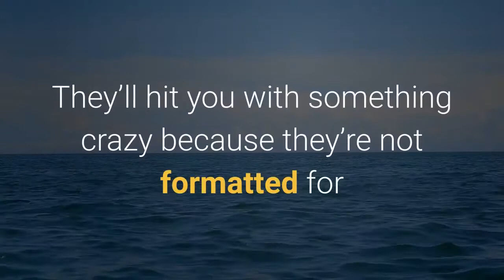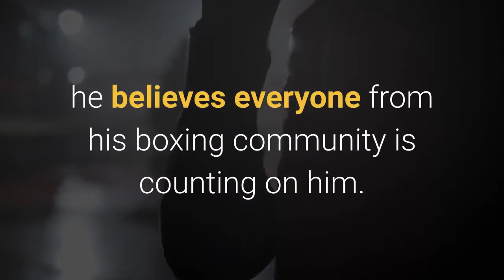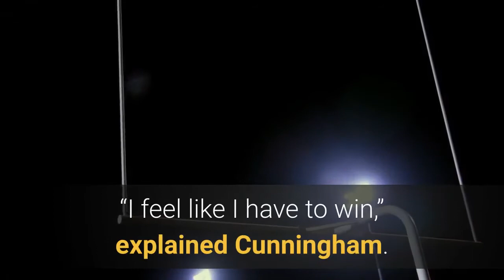Steve Cunningham Admits Losing Isn't An Option Against Frank Mir You’re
While all were different, they all felt somewhat the same. For his upcoming ring appearance that will take place in just a few short hours, Cunningham believes this is the most unique circumstance he has ever fought under. For Cunningham, he’ll look to send MMA star Frank Mir packing when the two square off at Mercedes-Benz Stadium in Atlanta. Mir, 41, is no stranger when it comes to mixing it up on the inside but his level of expertise usually lies inside an MMA cage. For now, Mir has decided to try his hand in boxing’s squared circle. While Cunningham respects any man that puts on a pair of boxing gloves, he has no interest in being a sacrificial lamb for Frank Mir’s experiment. Cunningham admits that he isn’t quite sure what Mir will bring to the table but he is fully prepared to expect the unexpected.“We’re training like we’re fighting a top boxing champion,” said Cunningham during an interview with BoxingInsider.com. “I’ve sparred a few MMA guys before and they’re awkward. They throw different punches. They’ll hit you with something crazy because they’re not formatted for boxing so it makes it weird in the beginning until you figure it out.”There has always been one question that receives a 50/50 response when asked: boxing or MMA? Oftentimes, the answer is a simple one. If their contest takes place in a cage, the MMA star will be the overwhelming favorite. However, if their showdown goes down in a boxing ring, then the odds are flipped. In the case of Steve Cunningham vs Frank Mir, both men will square off under the rules of boxing. Meaning, the ball is squarely on Cunningham’s court. Although his resume includes winning the cruiserweight world title on multiple occasions, handing Marco Huck the first defeat of his career, flooring current heavyweight champion Tyson Fury and plenty more – Cunningham can’t help but feel the pressure associated with a fight against Mir. With the rivalry both boxing and MMA share, Cunningham can feel the pressure placed on his shoulders from his boxing brothers. It’s something that he isn’t shying away from but simply put, he believes everyone from his boxing community is counting on him.“I feel like I have to win,” explained Cunningham. “I do feel that pressure of this is boxing vs MMA, no doubt. This is my sport on my back right now and I have to perform and show the dominance. You’re coming into my land and there’s a no trespassing sign.”